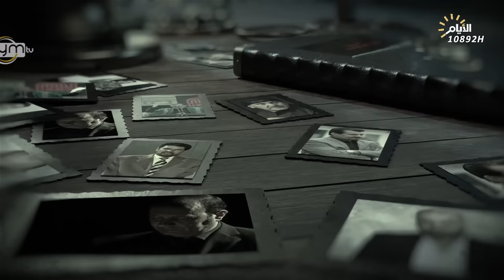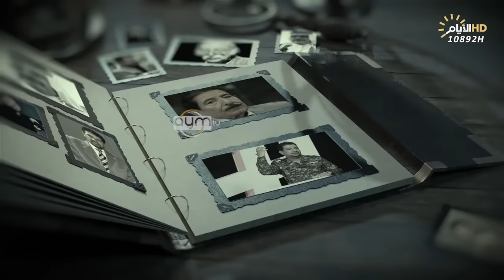برنامج المهلهل مع علي المنصوري وضيفيه الشاعرين عبد الله علوان ومحمد كوكب